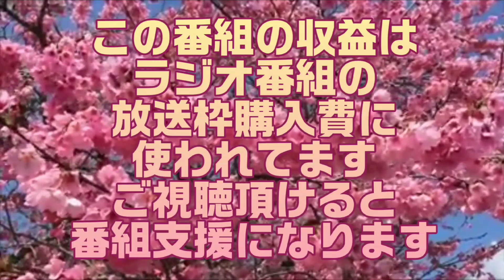これが玉城デニー知事の選挙運動だ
統一地方選挙開始、そういえば玉城デニー知事こんなことやってたな～～